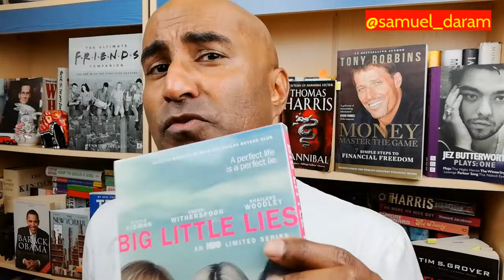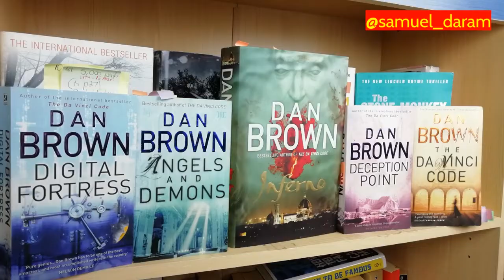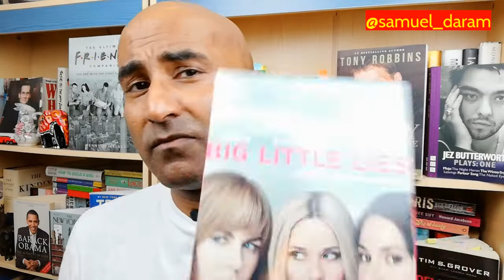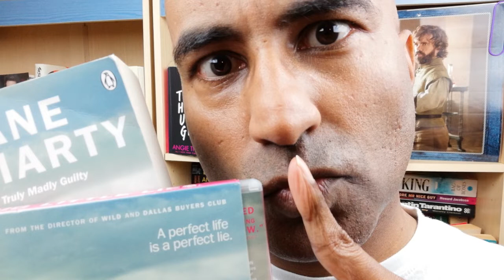Big Little Lies: Gift for Your Bookish Boyfriend or Husband!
BIG LITTLE LIES  would make an excellent gift for your bookish boyfriend or husband!

Leave a comment on this video and it'll get a response.